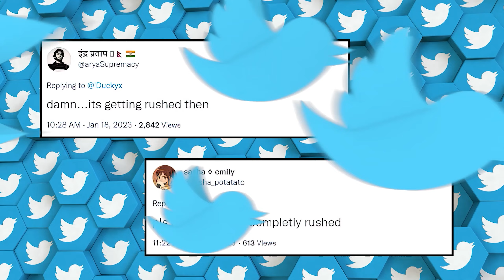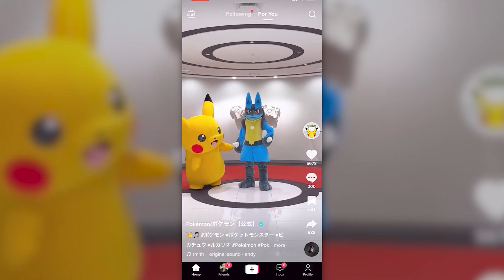Jujutsu Kaisen's Ending is Being Rushed!? 2023 End Confirmed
The end of Jujutsu Kaisen is coming much sooner than you think...